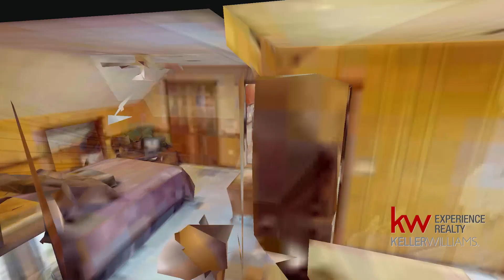12644 KY 97 Farmington KY 42040 — Shelly Forgey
12644 KY-97 Farmington KY 42040 - Shelly Forgey

12644 KY-97 Farmington KY 42040 - Shelly Forgey

12644 KY-97 Farmington KY 42040 - Shelly Forgey